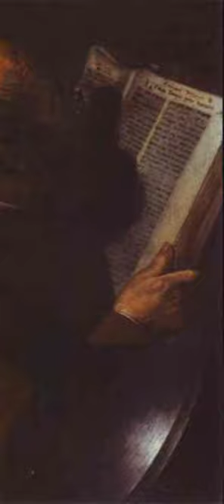Arts and Prelude in C major ''Reunion''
PAINTINGS:

- St. Matthew (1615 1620) - Georges de la Tour

- Portrait of an Old Man (1665) - Rembrandt

- Apostle James the Minor (XVI XVII cent.) - Jusepe de Ribera

- Saint Francis in Meditation (1606) - Caravaggio

  SONGS:

- 01 Prelude in C major, op 28 no 1 ''Reunion'' - Chopin

- 097 Ensemble Pyramide Quartet in F Major, K 370 III Rondeau Allegro - Mozart